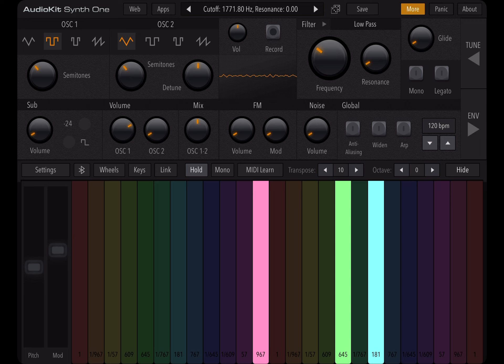Canadian Pacific #2816’s Secondary Whistle on Synthesizer